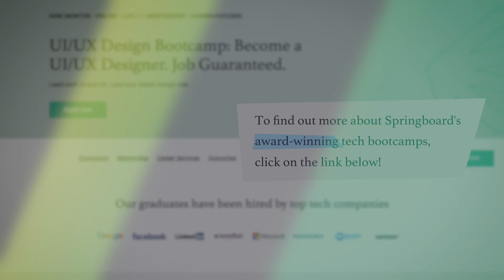My UX Design Mentor Always Gave Me Constructive Feedback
In this clip, we sat down with Pete Bruno who was working in construction before he decided to advance his skill set and get into UX design in 2020. He graduated from Springboard’s UI/UX Design Career Track and is now a full-time Product UX Designer at SMG.